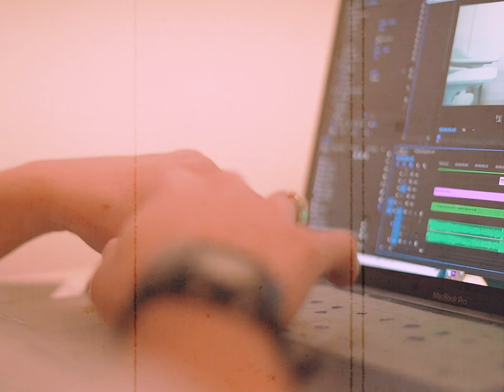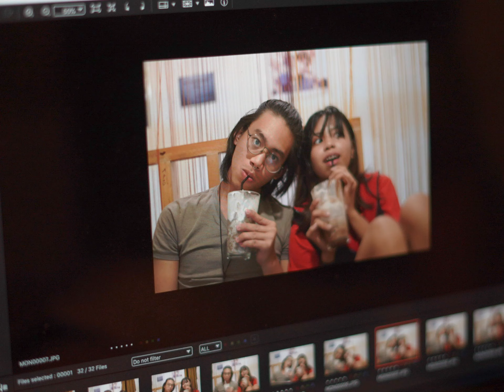Teka Lang - Emman Nimedez (Unofficial Music Video) | a cinematic video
ginawa ko tong video na to dahil miss na miss ko na bbq, panahon ng crisis dahil sa corona virus hindi namin magawang makita ang isa't isa.
compilation ng mga videos and photos namin together. Sa tuwing nakikita kitang masaya gusto kong pahintuin ang oras , sa mundong magulo at hindi maintindihan ang mga pwedeng mangyari gusto nating itigil ang ikot ng mundo pag tayo'y masaya. Salamat sa pag exist , nararamdaman ko ang ligaya. Nagmamahal - ako.

if mapadaan ka dito at mabasa mo 'to remember our happy days these are memories I'll treasure forever :)
alam mo naman address ko.

GUSTO KONG MANAKIT HAHAHAHA! - BABY MO

shameless plugs - I'm a filmmaker
Portfolio: be.net/richmonmanalo

bro salamat sa magandang chill music!